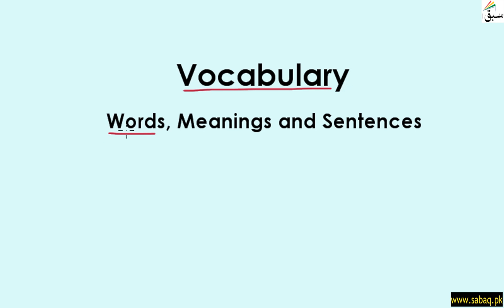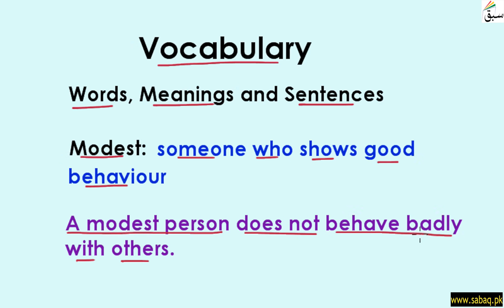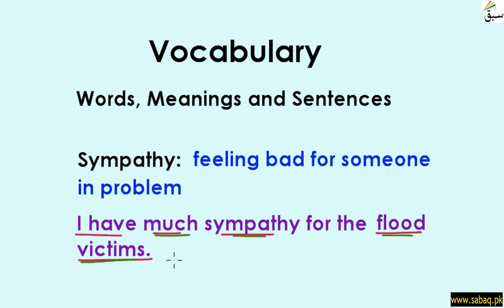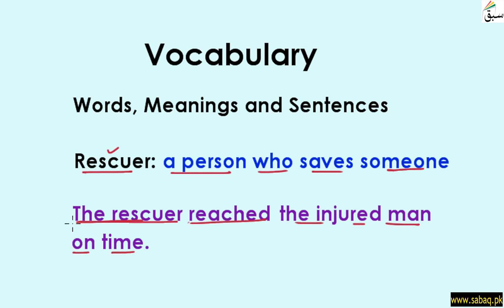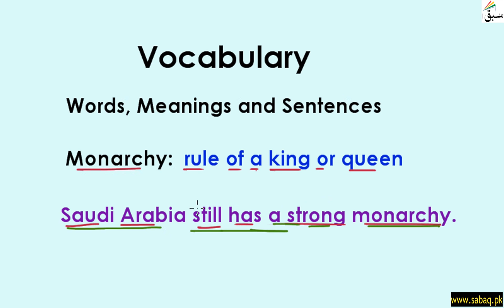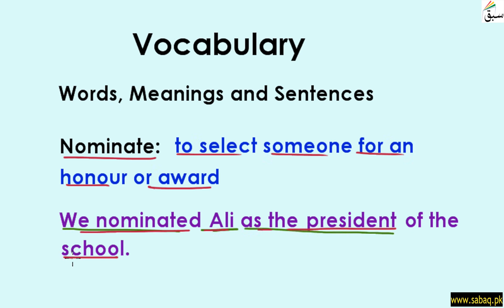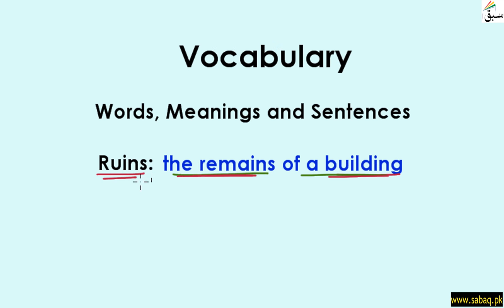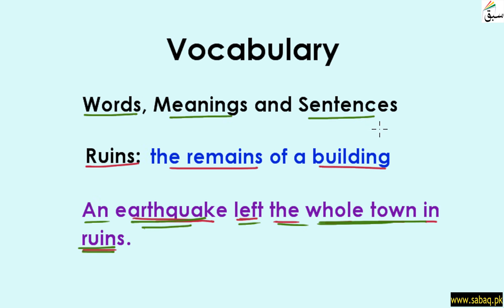Vocabulary (words/meanings/sentences) Part 1, English Lecture | Sabaq.pk